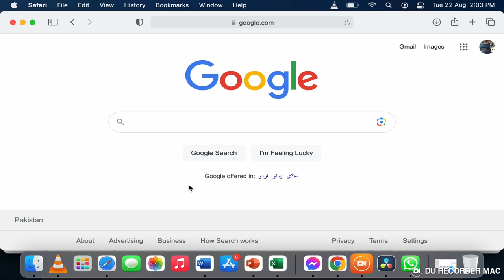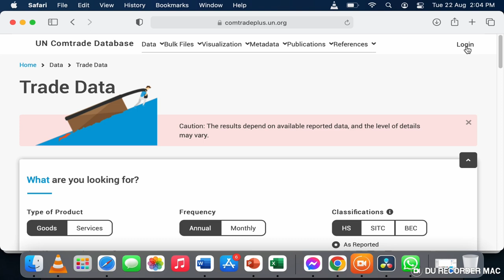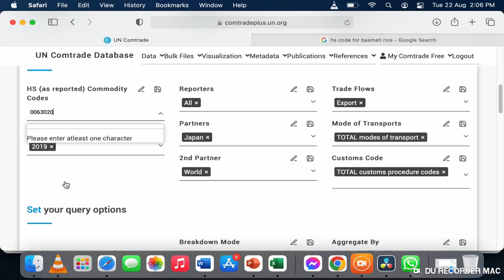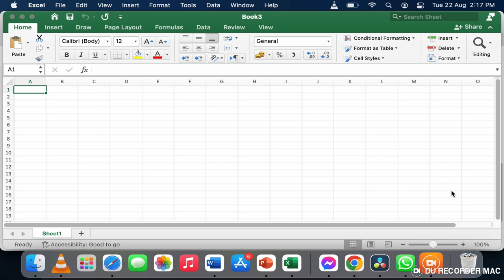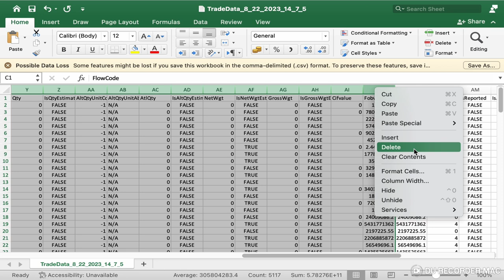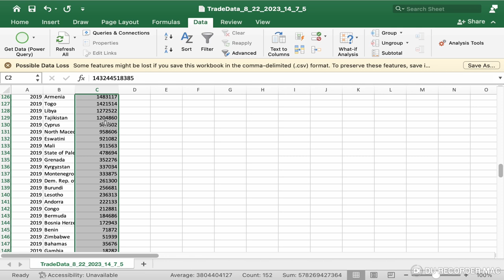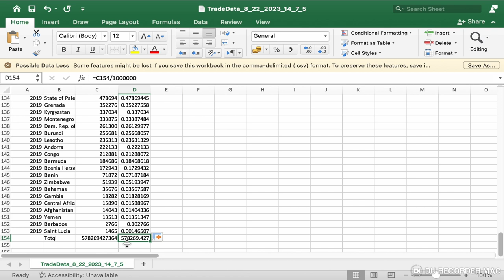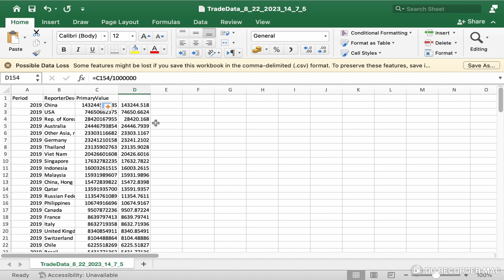Import Export Statistics: Extracting Insights from Comtrade.UN.org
Description: Welcome to Versa Learn Hub, your gateway to acquiring essential skills for data-driven decision-making! In this tutorial, we dive into the intricacies of extracting trade data from Comtrade.UN.org, a vital resource for global trade statistics. Whether you're an aspiring economist, a business analyst, or a data enthusiast, this video will equip you with the knowledge to navigate the Comtrade platform effectively.

📊 Understanding international trade is crucial in today's interconnected world, and Comtrade.UN.org offers a treasure trove of trade-related data. However, making sense of this vast information requires the right tools and techniques. That's where we step in! Our expert instructors will guide you through the process, breaking down complex concepts into easy-to-follow steps.

🔍 In this tutorial, you'll learn:

Navigation: We'll start by familiarizing you with the Comtrade website's layout and structure. Discover where to find the data you need, whether it's by country, product, or trade partner.
Data Filters: Uncover the power of filters! Learn how to narrow down your search using various parameters such as time period, trade flow, and commodity classification. This ensures you extract the most relevant data for your analysis.
Data Retrieval: We'll walk you through the process of retrieving trade data based on your chosen criteria. You'll grasp the different data formats available and understand which one suits your analytical needs.
Data Interpretation: Extracting data is just the first step. Our tutorial goes beyond extraction and shows you how to interpret the data, identify trends, and draw insightful conclusions.
Practical Examples: Learn through real-world examples as we demonstrate how to access specific trade information, compare trade balances, and visualize trade relationships using the acquired data.
🌐 Acquiring trade data from Comtrade.UN.org doesn't have to be daunting. With our clear and concise instructions, you'll gain the confidence to access, filter, and analyze trade data like a pro. Whether you're a student, a researcher, or a professional, these skills are indispensable for informed decision-making.

📈 Join us at Versa Learn Hub and embark on this enlightening journey into the world of trade data extraction. Get ready to elevate your data prowess and make your mark in the realm of global trade analysis!